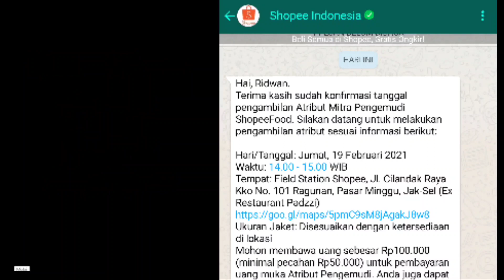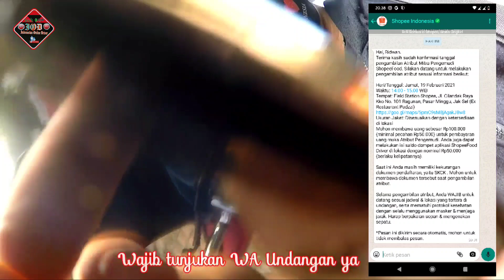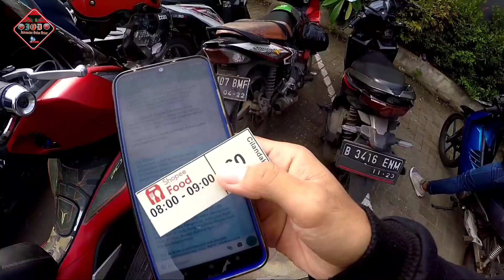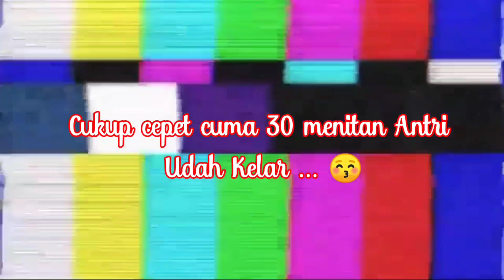Sah Jadi Driver Shopee Food Ambil Atribut Vlog Indonesia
Untuk yang udah daftar dan serah dokumen tapi belom dapet panggilan silahkan isi ulang-ulang daftar janji disini 👇

Hai, Mr x
Mohon maaf, tanggal yang Anda pilih untuk mengambil atribut Mitra Pengemudi ShopeeFood sudah memenuhi kuota. Mohon pilih tanggal pengambilan yang baru & isi formulirnya disini 👇

Untuk mematuhi protokol kesehatan, kami membatasi pengambilan atribut setiap harinya. Pastikan Anda mengisi formulir untuk konfirmasi tanggal kedatangan. Terima kasih